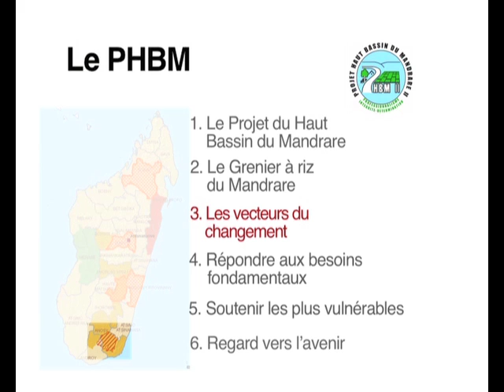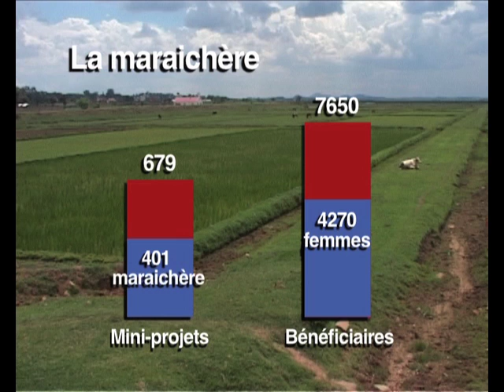Madagascar / FIDA : PHBM - Les graines du changement (No. 3)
Le fonds pour les Initiatives locale a financé des mini- projets de toutes sortes, mais le plus succès a été les cultures maraîchères et en particulier, les oignons et l'ail. Les succès dans tous ces domaines ont conduit à une hausse moyenne des revenus de 75% et les bureaux de crédit et d'épargne ont donné aux petits agriculteurs la possibilité d'investir pour créer une croissance économique supplémentaire qui, à son tour, a entraîné une hausse du niveau de vie.